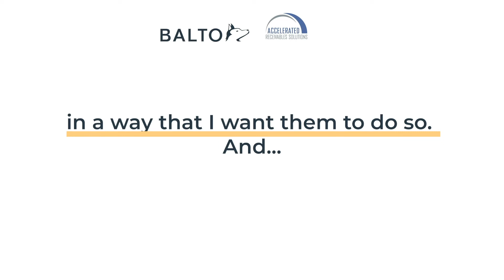Accelerated Receivables Solutions Testimonial: How Does Balto Make You Feel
Randi Gabel, Collections Manager at ARS, shares how Balto makes her feel.